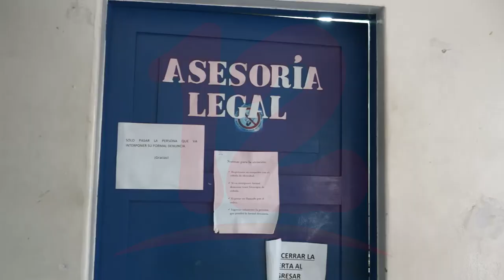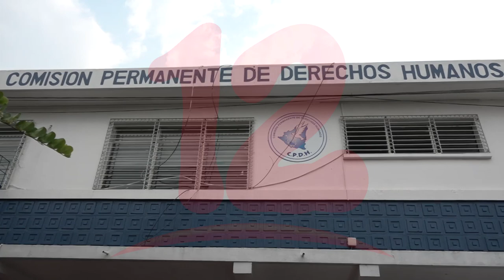Gestionan recurso de exhibición personal por graves amenazas a integridad de líderes campesinos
Noticias12Nicaragua Gestionan Recurso de Exhibición Personal por "graves amenazas a la integridad física" de líderes campesinos.